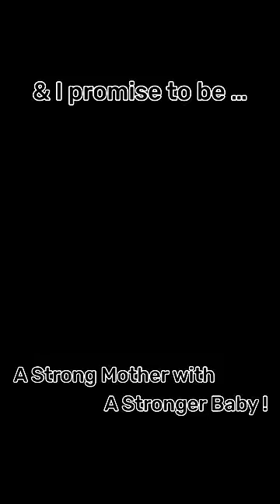Thanks for ur prayers.. welcome home aadya 🙏 littleglove I just wanted to surprise her .. 🥹